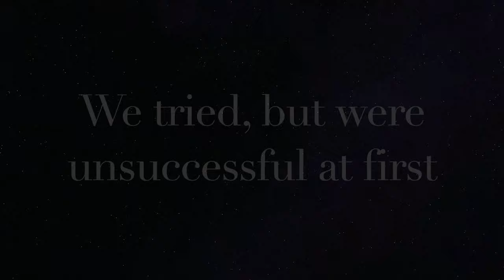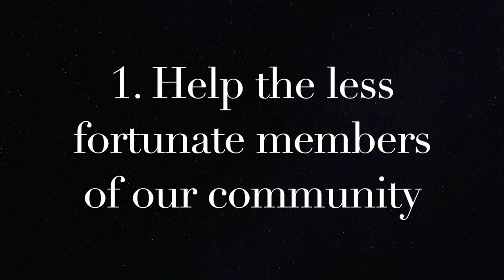Handing out Socks & Gloves to the less fortunate members of our community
Handing out Socks & Gloves to the less fortunate members of our community. The goal of this video was to help the less fortunate members of our community and also spark motivation in viewers so that they could help others.

If you like this video, please share it with others so that we could reach more people.